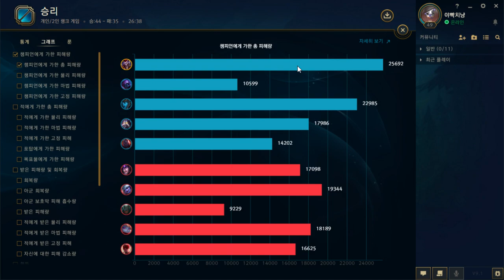저는 받은 만큼'만' 돌려줍니다^^ 응징의 샤코 [포베]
▬▬▬▬▬▬▬▬▬ஜ۩۞۩ஜ▬▬▬▬▬▬▬▬▬▬▬▬▬▬▬▬
1.Marty Gots a Plan (Kevin McLeod) - Vanoss Gaming Background Music (HD)
2.Hearthstone+Soundtrack+-+Main+Title_(360p)
3.Undertale Nyeh Heh Heh! Triple Mix
5.Angry Birds Theme Song
6.Take On Me - Angela (Full Version) [Beatmania IIDX 3rd Style]